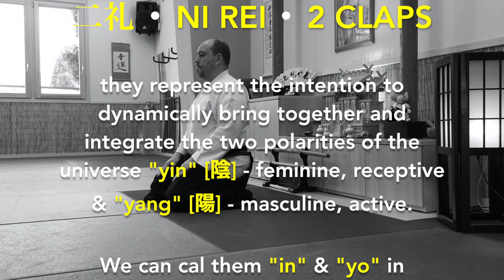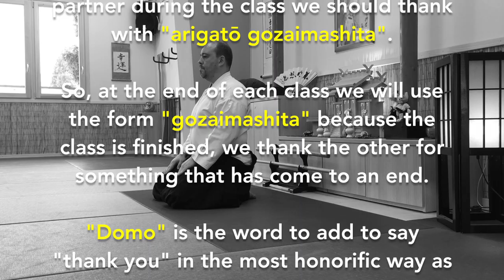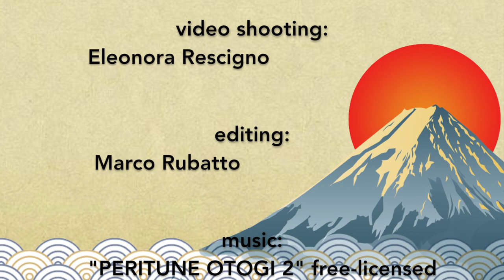Japanese bow for Aikido - Marco Rubatto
Reishiki e significati del saluto tradizionale in Aikido, nel tutorial vengono descritti:
- le modalità di sedersi ed alzarsi
- le caratteristiche del saluto durante la lezione
- le caratteristiche del saluto iniziale
- le caratteristiche del saluto finale
- le variazioni durante il Kagami Biraki

Reishiki and meanings of the traditional bow in Aikido, in the tutorial are described:
- how to sit and stand up
- the characteristics of the greeting during the class
- the characteristics of the opening bow
- the characteristics of the final bow
- the variations during the Kagami Biraki